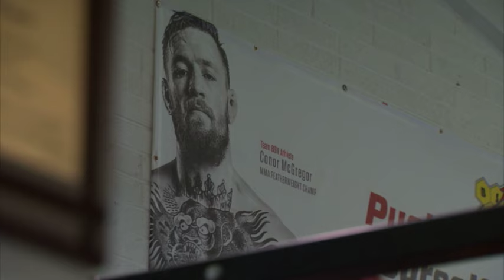Kieran McGeeney on life at SBG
Kieran McGeeney gives an insight into his Brazilian jiu-jitsu training at Ireland's top mixed martial arts gym on Thank GAA - at 7pm on Friday, 26 August on RTÉ 2.